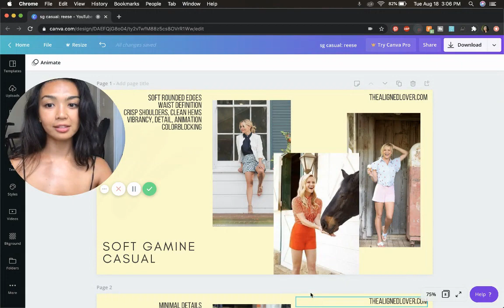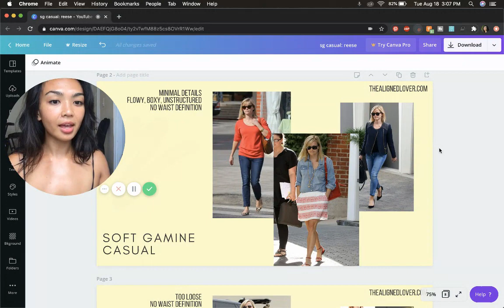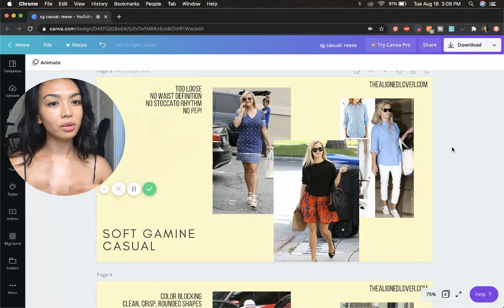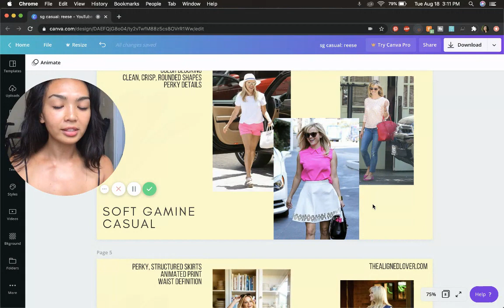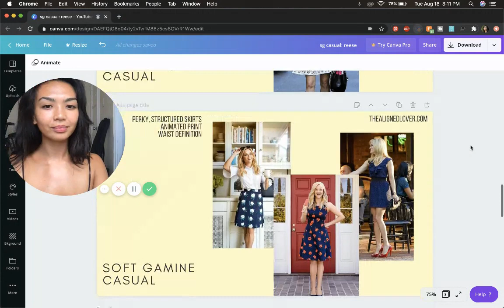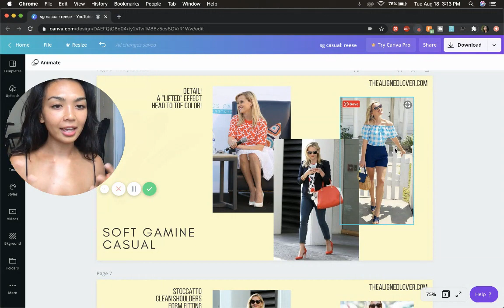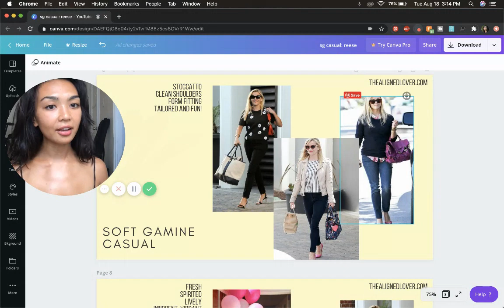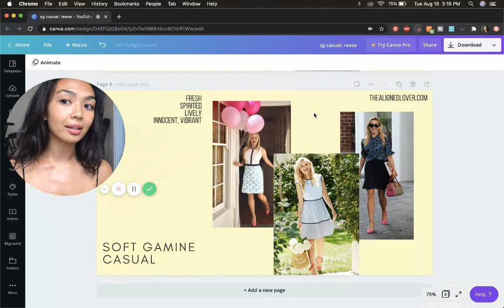Soft Gamine Casual Outfit Inspiration: Reese Witherspoon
Personal Consultations and Style Courses: thealignedlover.com